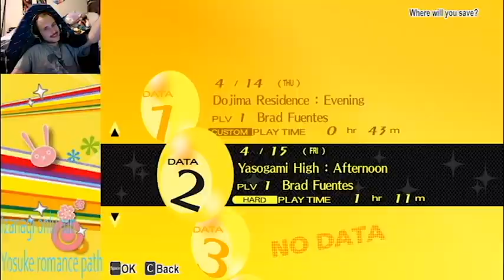Persona 4 golden izanagi only 4 - the weird tv world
After falling into the TV we explore the world to some...creepy imagery